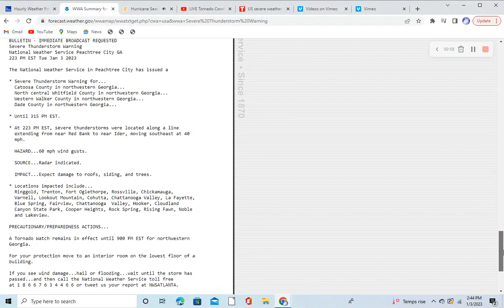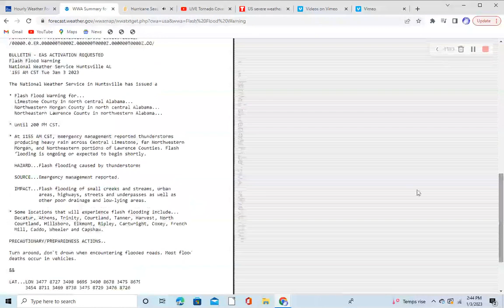new recording 1 3 2023, 2 43 36 pm 720p mp4